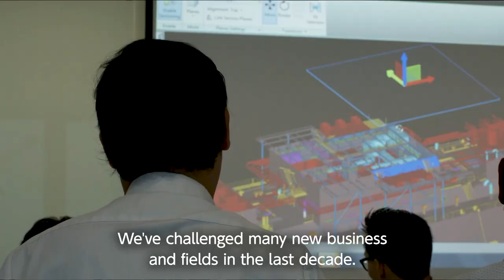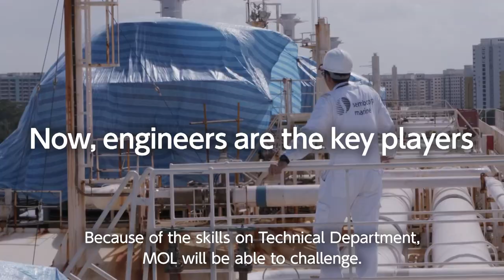MOL FSRU Project / Challenges of MOL Engineers at Singapore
Please see the passionate messages from MOL professional engineers who are taking on the FSRU project at Singapore!

While demand for liquified natural gas (LNG) is increasing world-wide as an environmentally-friendly energy source, we can provide a special solution that enables using LNG as fuel for power generation at a low cost and in a short period of time. That solution is a Floating Storage and Regasification Unit (FSRU). Mitsui O.S.K. Lines (MOL) is the only FSRU owner and operator in Japan.
Each FSRU project is customized depending on customers’ demand. Once a project starts operation, there are many tasks to carry out the operation, such as port arrangements for incoming LNG carriers calling the port, and operation & maintenance of the FSRU jetty (or mooring facility) etc..
MOL can cater such service demands utilizing our global network with technical capability of our engineers accumulated in MOL’s 130 years history and sufficient LNG transportation experience.